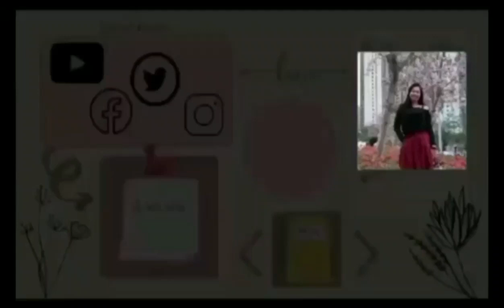PART2 Visiting the permanent home of our love ones